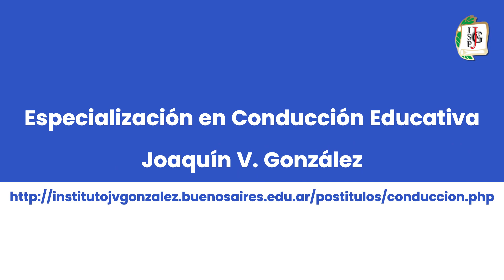Especialización en Conducción Educativa 2024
Anotate en el Joaquín para 2024
hay Equipo!!!